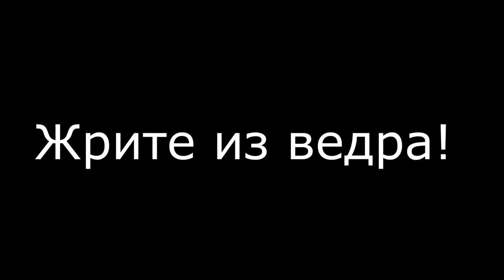ЖРИТЕ ИЗ ВЕДРА, внуки победителей! Солдатская каша из строительного ведра. День Победы.